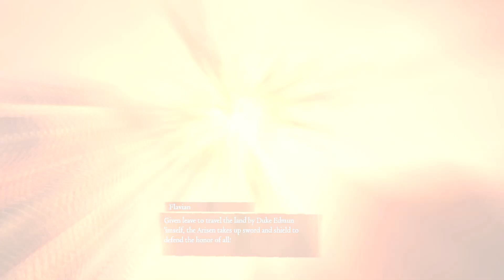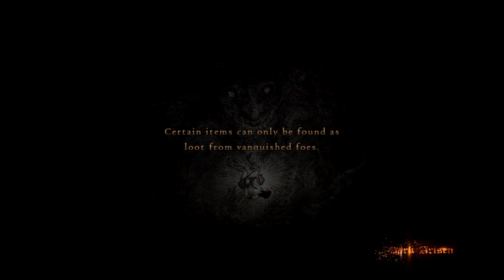FUBAR! Plays - Dragon's Dogma: Dark Arisen [9]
This is one of the most under rated and criminally under played games I have come across.  The good news is, it is coming out on the Switch.  I strongly recommend this game for anyone who is a fan of Dark Souls, Skyrim, and/or Monster Hunter.  If you have a Switch, and have the funds, pick up the game (or on the PC if that is your flavor.

This recording is done using the PC version.